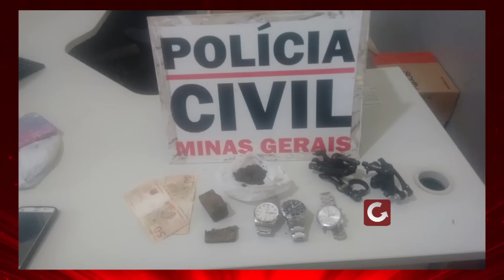Polícia Civil prende menor suspeito de furtos em lojas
Na manhã desta quinta-feira 12 de janeiro, a Polícia Civil cumpriu mandado de busca e apreensão no bairro Parque dos Municípios I, na cidade de Guaxupé (MG). Segundo a Polícia, na casa de um menor, foram localizados drogas, relógios e peças de bicicleta. Ele é suspeito de envolvimento nos furtos que ocorreram em duas lojas na cidade, onde em uma delas cinco homens quebraram o vidro de entrada e furtaram relógios e joias, fugindo em seguida. Ainda segundo a Polícia as investigações continuam para chegar aos outros envolvidos.